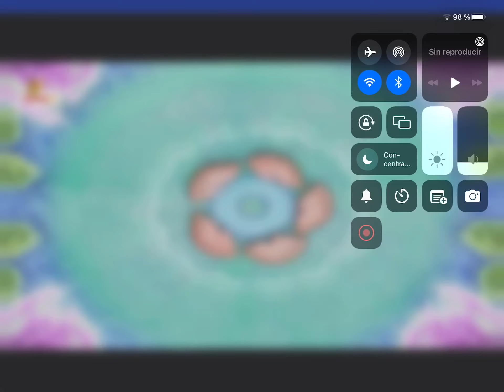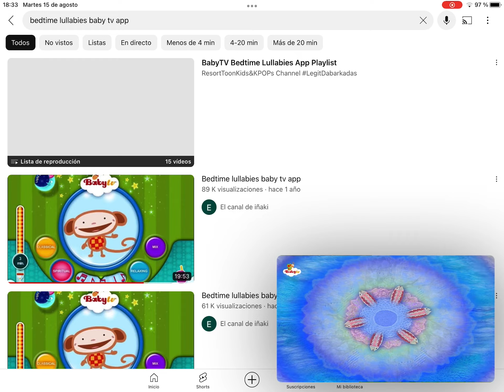Ocean baby tv